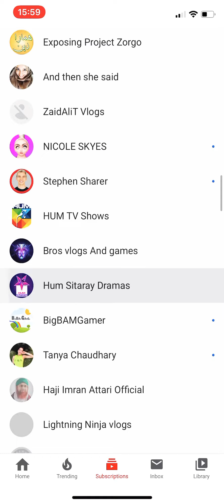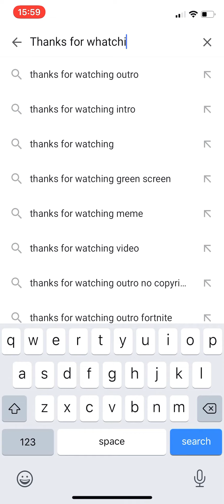Who to sub I have iPhone 11 Pro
Hi guys I have iPhone 11 Pro